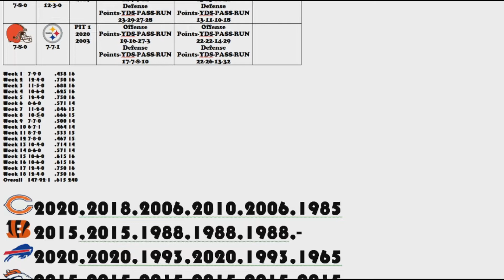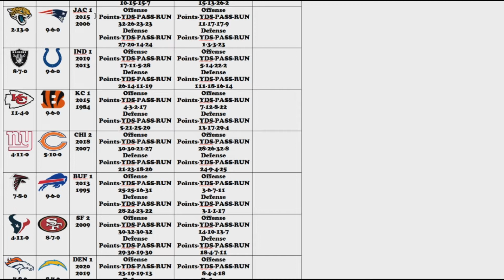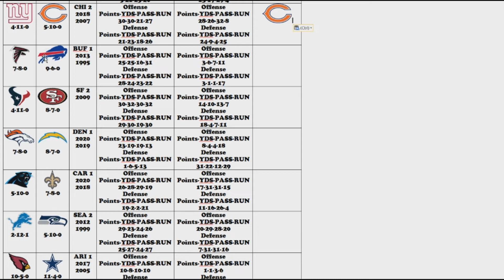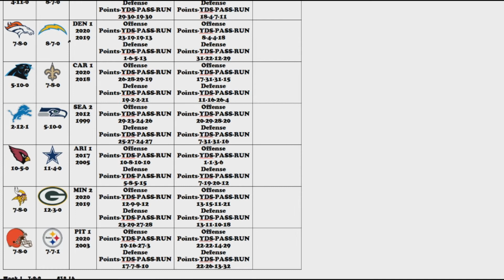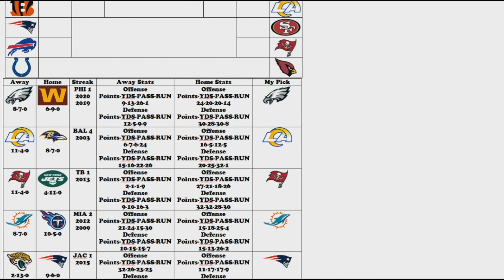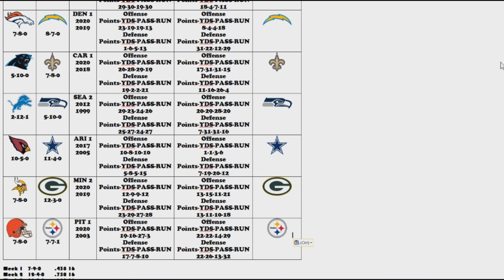2021 NFL Season Week 17 Picks